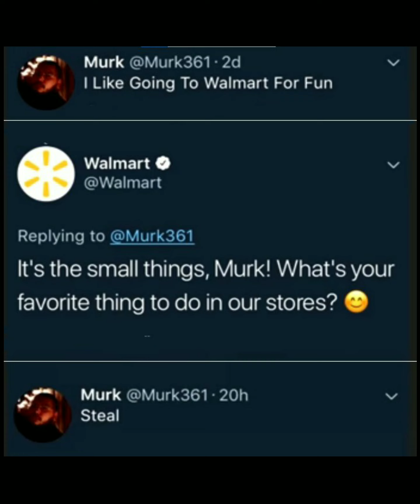Funny memes that will make you laugh 113